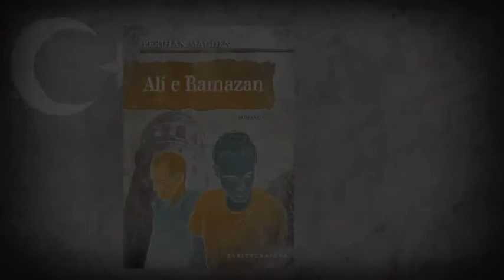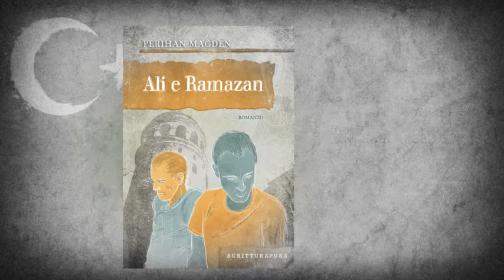Perihan Magden legge "Ali e Ramazan" edito da Scritturapura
Oggi Perihan Magden legge Ali e Ramazan (Turchia) all'interno del progetto Obiettivo Lettura
Abbiamo chiesto ad alcuni autori di leggere un estratto dal loro libro in lingua originale.
Dal 23 al 30 aprile idee, attività, proposte per promuovere la lettura, anche e soprattutto in questo momento di crisi.
Il progetto “Obiettivo Lettura” di Alleanza delle Cooperative Italiane, in collaborazione con CEPELL – Centro per la Promozione del Libro e della Lettura e ANCI, nasce con l’obiettivo di promuovere la lettura e di contrastare la povertà educativa.
Un progetto che intende favorire il coinvolgimento delle cooperative di tutti i settori di Alleanza delle Cooperative Italiane
Le circostanze costringono ad uno svolgimento interamente virtuale delle varie iniziative che testimoniano tuttavia il desiderio della cooperazione di dare un contributo ed una testimonianza di sostegno alla cultura, alla sua funzione educativa e di coesione sociale in questo particolare momento di crisi.

BookTrailer realizzato da: Marco Avoletta